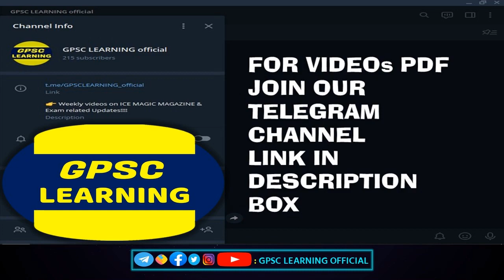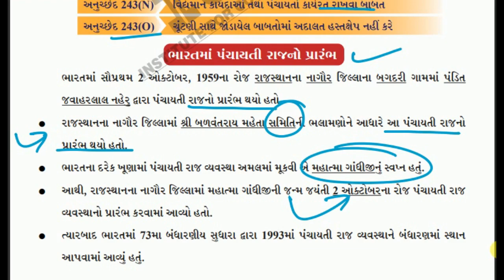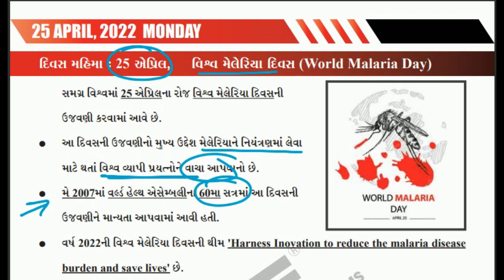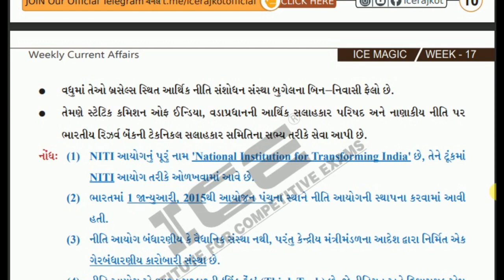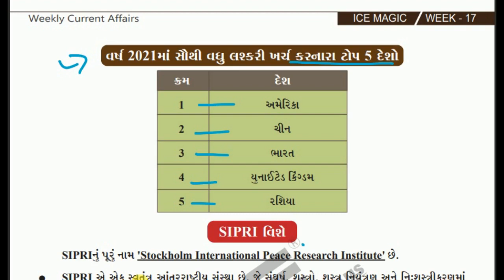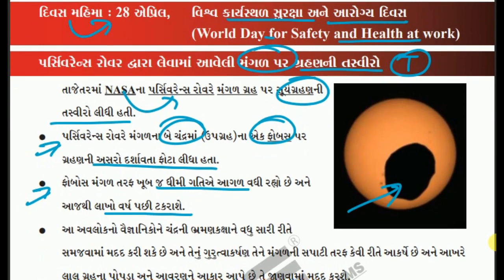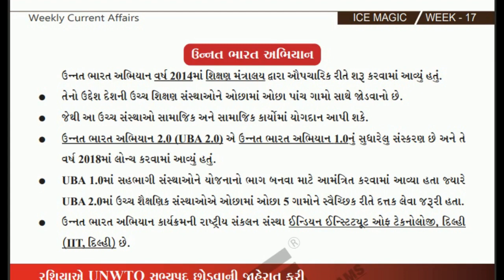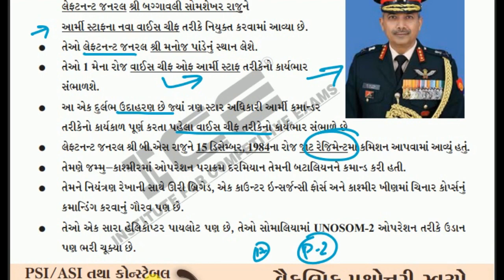🔥ICE MAGIC WEEK 17 PDF EXPLAIN 2022 PART 2 | ICE CURRENT AFFAIRS RAJKOT